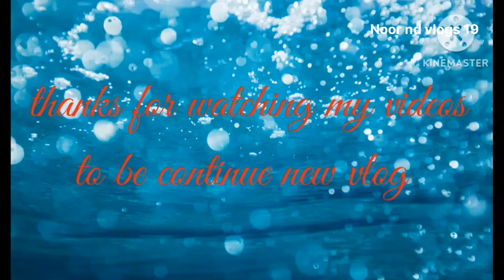Big Update on USBRL Project World Highest Chenab bridge Latest update and Tunnel no T1 update 🚀🚂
"USBRL Project: World's Highest Chenab Bridge & Tunnel T1 Update | Chenab Bridge Latest News

- Brief overview of the USBRL (Udhampur-Srinagar-Baramulla Rail Link) project
- Importance of the project in connecting Jammu and Kashmir to the rest of India

*Chenab Bridge Update:* (0:30 - 2:00)

- Overview of the Chenab Bridge, the world's highest rail bridge
- Latest updates on the bridge's construction progress
- Features of the bridge, including its height, length, and design

*Tunnel T1 Update:* (2:00 - 3:00)

- Overview of Tunnel T1, one of the longest tunnels in the USBRL project
- Latest updates on the tunnel's construction progress
- Features of the tunnel, including its length, depth, and excavation process

*Challenges and Achievements:* (3:00 - 4:00)

- Discussion of the challenges faced during the construction of the bridge and tunnel
- Achievements and milestones reached in the project

*Conclusion:* (4:00 - 4:30)

- Recap of the latest updates on the Chenab Bridge and Tunnel T1
- Importance of the USBRL project in boosting connectivity and economic growth in Jammu and Kashmir

*Additional Tips:*

- Use visuals like videos, images, and animations to illustrate the bridge and tunnel's construction progress
- Include interviews with experts, engineers, or workers involved in the project
- Provide a timeline of the project's progress and expected completion date
Here's the full information about the USBRL Project, including the Chenab Bridge and all tunnels:

*Chenab Bridge:*

- Location: Between Bakkal and Kauri in the Reasi district of Jammu and Kashmir
- Type: Arch bridge
- Height: 359 meters (1,178 feet) above the Chenab River
- Length: 1,315 meters (4,314 feet)
- Span: 467 meters (1,532 feet)
- Design: Steel arch with a concrete deck
- Construction started: 2004
- Expected completion: 2024

*Tunnels:*

1. *T1 Tunnel:*
    - Location: Between Banihal and Qazigund
    - Length: 8.5 kilometers (5.3 miles)
    - Depth: Up to 450 meters (1,476 feet)
    - Type: Twin-tube tunnel
2. *T2 Tunnel:*
    - Location: Between Qazigund and Baramulla
    - Length: 10.9 kilometers (6.8 miles)
    - Depth: Up to 350 meters (1,148 feet)
    - Type: Twin-tube tunnel
3. *T3 Tunnel:*
    - Location: Between Baramulla and Srinagar
    - Length: 12.5 kilometers (7.8 miles)
    - Depth: Up to 300 meters (984 feet)
    - Type: Twin-tube tunnel
4. *T4 Tunnel:*
    - Location: Between Srinagar and Udhampur
    - Length: 14.5 kilometers (9 miles)
    - Depth: Up to 250 meters (820 feet)
    - Type: Twin-tube tunnel
5. *T5 Tunnel:*
    - Location: Between Udhampur and Katra
    - Length: 8.2 kilometers (5.1 miles)
    - Depth: Up to 200 meters (656 feet)
    - Type: Single-tube tunnel
6. *T6 Tunnel:*
    - Location: Between Katra and Reasi
    - Length: 6.5 kilometers (4 miles)
    - Depth: Up to 150 meters (492 feet)
    - Type: Single-tube tunnel
7. *T7 Tunnel:*
    - Location: Between Reasi and Bakkal
    - Length: 4.8 kilometers (3 miles)
    - Depth: Up to 100 meters (328 feet)
    - Type: Single-tube tunnel

*USBRL Project Overview:*

- Length: 272 kilometers (169 miles)
- Type: Railway line
- Gauge: 1,676 mm (5 ft 6 in)
- Electrification: 25 kV AC
- Speed: Up to 100 km/h (62 mph)
- Construction started: 2002
- Expected completion: 2024